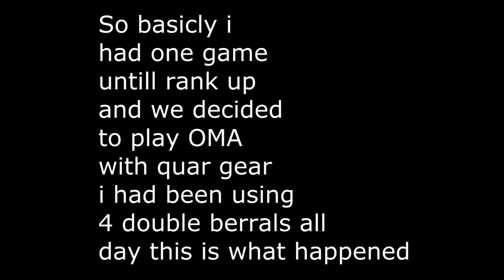Two Towers OMA 4 Double Barrels | Rank Up Game | iAmMrPyro